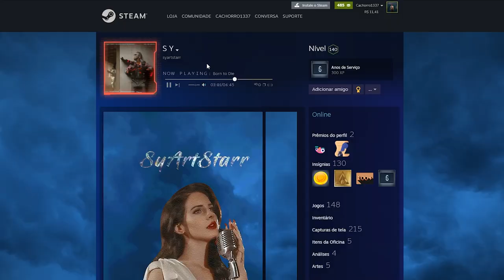se a valve descobrir isso, essa skin será BANIDA do CS:GO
Um colecionador criou a skin mais INUSITADA do CS:GO com adesivos e stickers curiosos